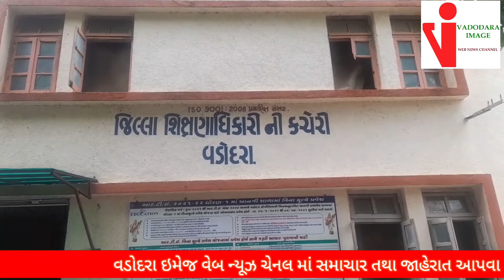સ્વનિર્ભર શાળા ચાલુ કરવા જિલ્લા શિક્ષણ અધિકારી ને આવેદન પત્ર આપવામાં આવ્યું